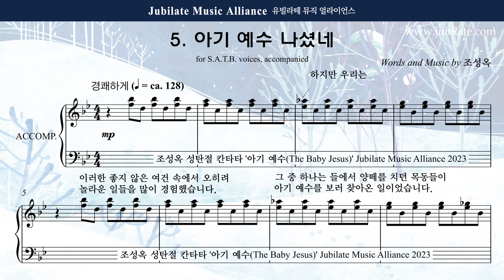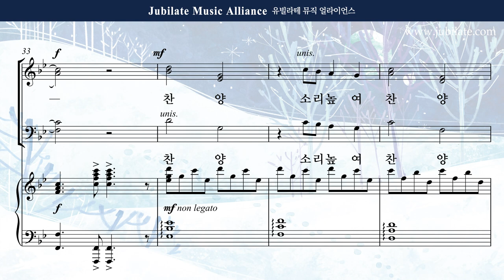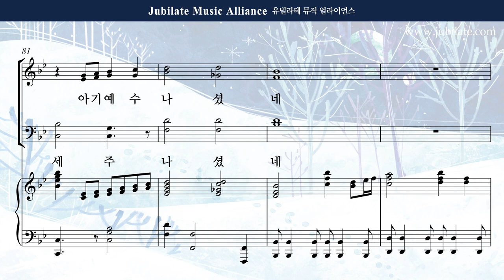[성탄절 칸타타] 조성옥 - 아기 예수 (The Baby Jesus) 5. 아기 예수 나셨네 Alto